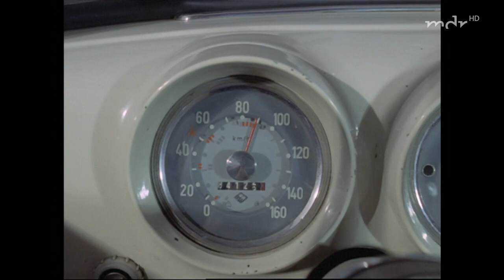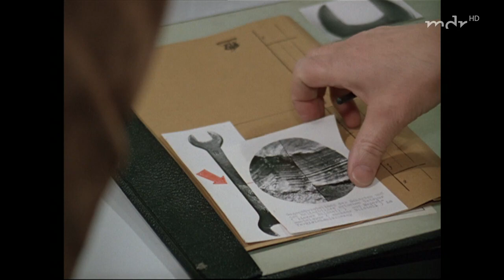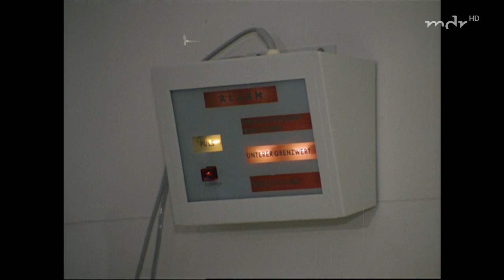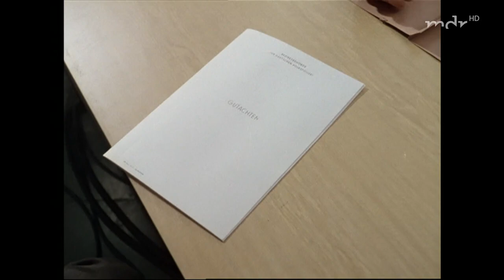Polizeiruf 110 [25] Fehlrechnung (DDR 1974)